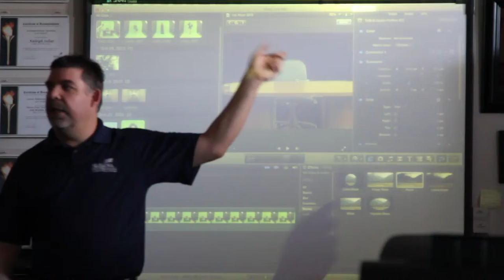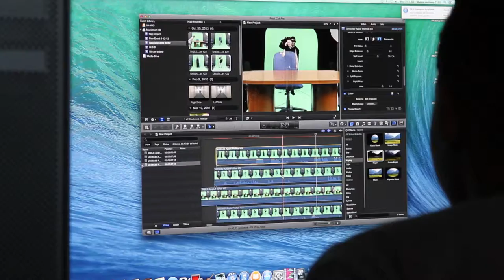SkillsUSA PSA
By: Cody Walker, Serenity Garcia, Casey Mendoza and Hannah Fechter